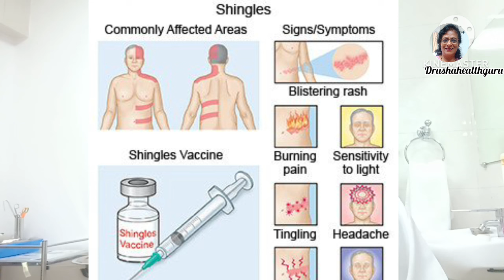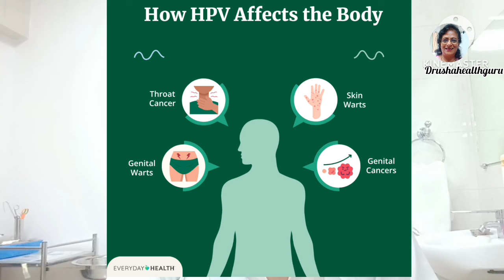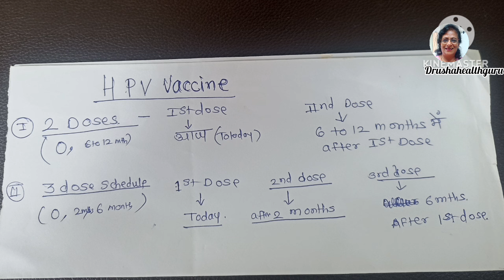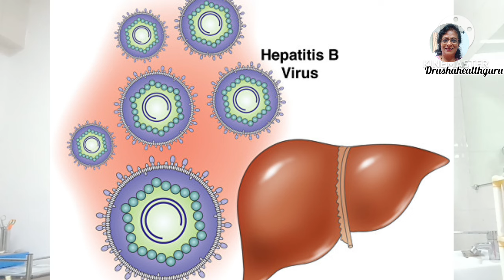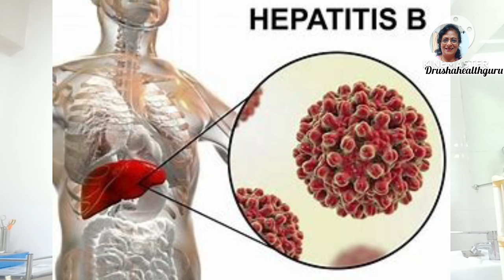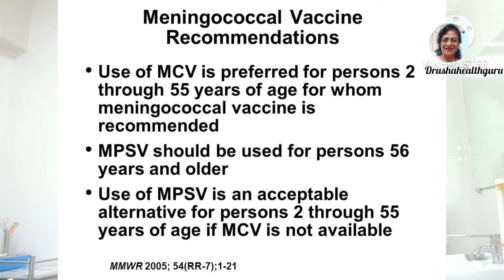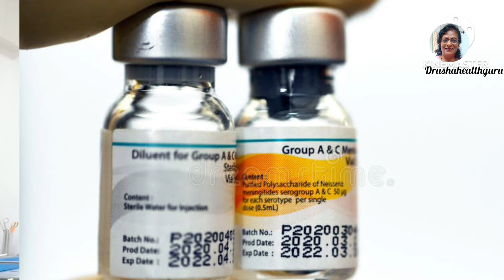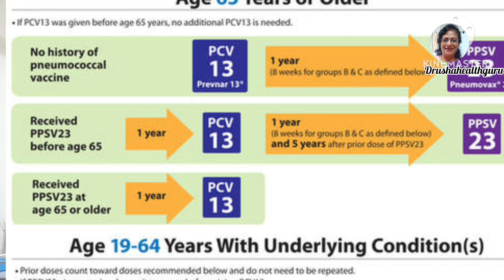क्या आप HIV बाधित है, जीवन अच्छा जीना है? तो ये Vaccines लीजिये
world Famous institute Gs Medical College n roll

Usha Udyawar
drusha _health
ushaudyawar18@gmail com

Equipments
I use it  in my Videos
_Tripod
_WirelessMic
_Laptop
, Mobile